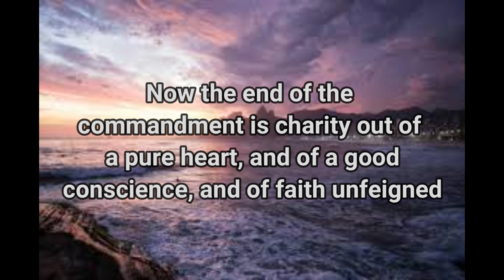Agape = Sincere Love of God 28.08.2024